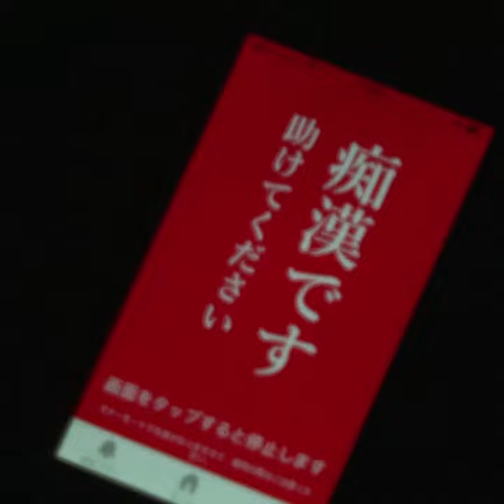تطبيق ضد التحرش في المترو الياباني 😮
في اليابان، يعرف هذا التطبيق ضد التحرش نجاحًا حقيقيًا! 😵 هل ترغب في تطبيق مثله في بلدك ؟